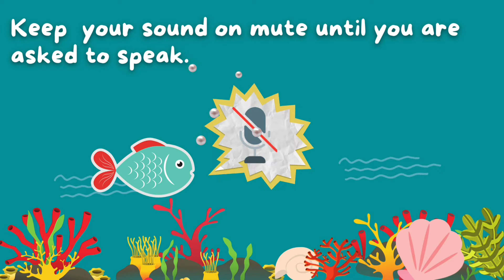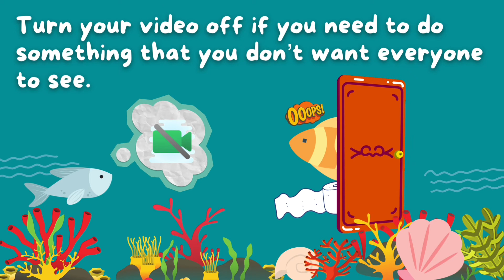Online Distance Learning Student Safety and Behavior Guide (with audio)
Online Distance Learning Student Safety and Behavior Guide